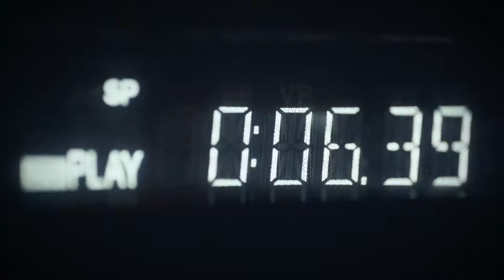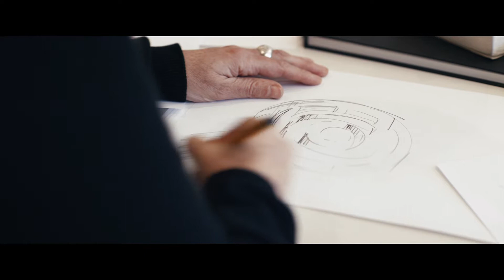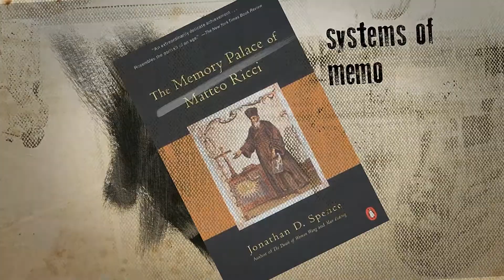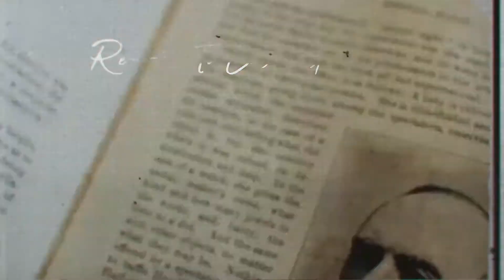The Cut - episode one: British designer Es Devlin | BFI Player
This episode, we talk to Es Devlin, one of the world's leading stage and set designers. She reveals the films that matter to her and explains how they have inspired her work. Es has collaborated with musicians including Kanye West, Beyoncé and Adele and institutions such as the Royal Opera House and the Barbican, and created installations for events including the 2012 Olympics.